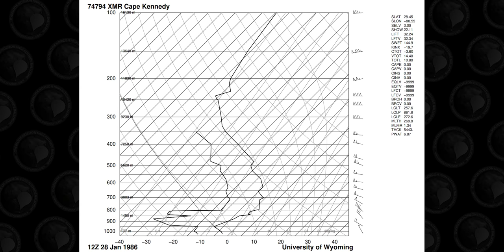Why The Challenger Shuttle Exploded: Weather Analysis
The loss of Space Shuttle Challenger on January 28, 1986, was one of the most significant "where were you" moments in recent history. Like many schoolchildren across the country, maybe you were watching Teacher in Space Christa McAuliffe. Or, like millions of others, perhaps you learned of the accident shortly afterward and tuned in to watch the endless replays of the horrific fireball in the clear blue Florida sky.

The presence of Christa McAuliffe drew more public attention to this 25th space shuttle mission than had been paid to recent flights. NASA had successfully flown more than 20 successful shuttle flights, and the public had largely come to see the shuttle and spaceflight in general as routine. In fact, only one broadcast or cable network showed the moment when the Challenger broke apart 73 seconds into the flight. Before Challenger, no American astronauts had lost their lives during a NASA mission. (Three astronauts perished on January 27, 1967 during a fire during Apollo training, and several others have perished in airplane training crashes.)

President Reagan appointed a commission to investigate the Challenger accident. Former Secretary of State William Rogers led the group, which is typically known as the Rogers Commission. The Rogers Commission determined the cause to be "the failure of the pressure seal in the aft field joint of the right Solid Rocket Motor." The failure resulted from a faulty design combined with several factors, some of them weather-related.